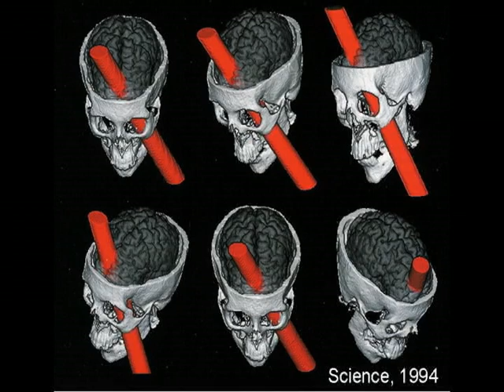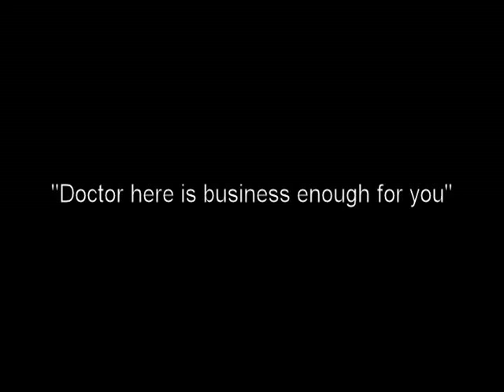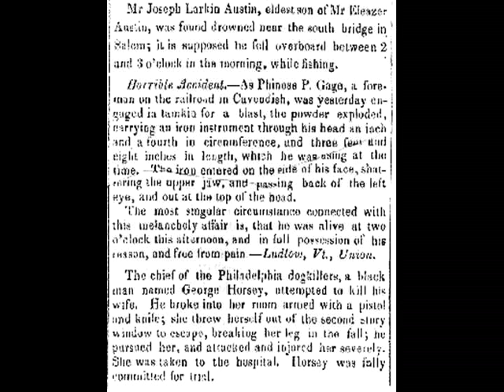Phineas Gage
Short video on the life of Phineas P. Gage.

I receive no compensation whatever for the production of this view, save being constantly told my voice is boring and monotone. It is great that this video has received as many views and has made appearances in Psych classes, but keep in mind that I am not a formal psychology student. This is not a career of mine, its simply a hobby, no heart-shattering narrative, no stupendous cinematics.